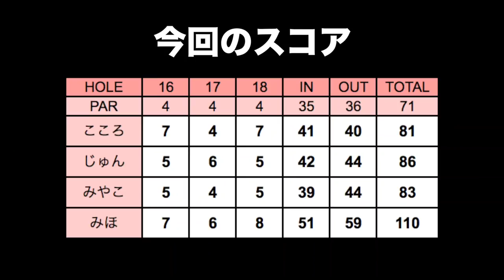最後まで分からない！勝負の行方を見逃すな！【太平洋クラブ益子PGAコース H16-18】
前日入りで女子旅ラウンドに行ってきました！
初の女子4人、じゅんちゃん(＠jun_golf)とZoy広尾店 店長のみやこさん、みほさんと一緒です。
太平洋クラブ益子PGAコースのレディースティーで回ります。

今回は、ラスベガスチップ(カジノチップ)を使って勝負をします！
アクション別に用意された14 種類のチップ(プラスのチップ6枚、マイナスのチップ8枚)を4人の中で行き来させ、最後に持っているチップの点数で競うゲームです。これを前半戦と後半戦で分けて勝負します。

動画内で途中経過をあえて見せていないホールがあります。

とうとう結果が出る最終ホール！
スコア結果を見届けてください！

♣本日のゴルフ場: 太平洋クラブ益子PGAコース